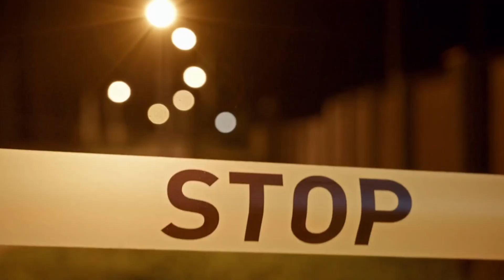Unveiling Your True Potential: Surpassing Your Own Expectations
HI, WELCOME BACK TO TRIDENLOGY

Most people have a lot of potential that they never tap into because they don't believe in themselves. In this video, we're going to explore why you think you're not doing as well as you think and show you how to break through your own limitations.
You might be surprised at just how much potential you have and how much you can achieve if you just give it a try.

In this video, we're going to unveil your true potential and show you how to surpass your own expectations.
After watching this video, you'll be on your way to reaching your goals and living a life of your own design!